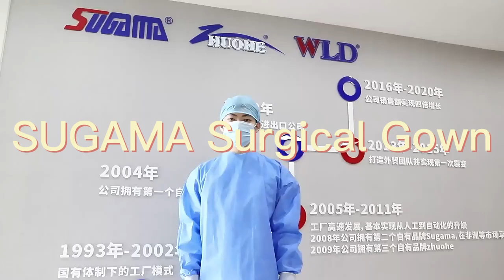sugama surgical gown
- Permeable to both air and water vapour, yet repels water-based liquids and aerosols.
- Garments are composed of Non-woven microporous laminated film, providing an ideal balance of protection, durability and comfort.
- Protection against infectious diseases.
- Breathable, lightweight and flexible material for comfort.
- Elastic closing design at the waist and ankle joints to ensure the conformability of protective clothing.
- Breathable fabric helps offer the comfort to wearer.

SUGAMA Medical Company has complete production line for producing surgical gown and has independently developed product formulas.